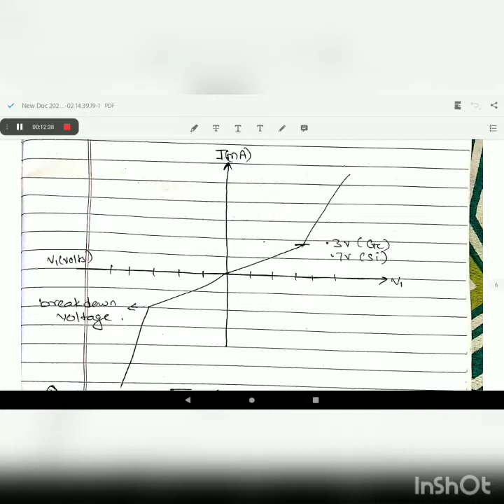BEEE UNIT 5 LECT. 13 TOPIC: BEHAVIOUR OF PN JUNCTION DIODE ON BIASING